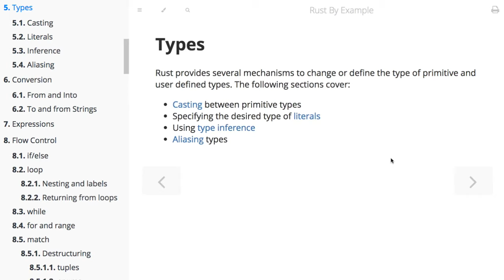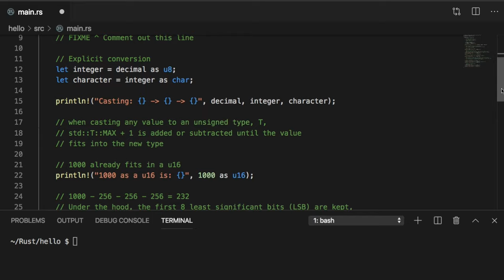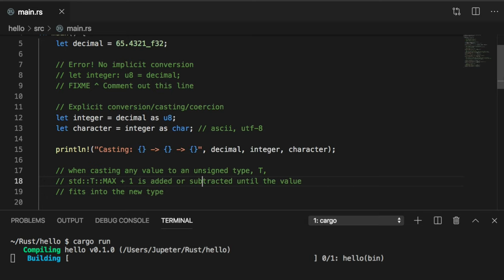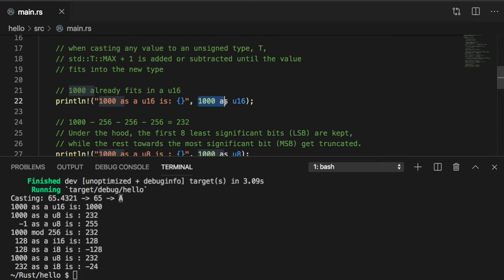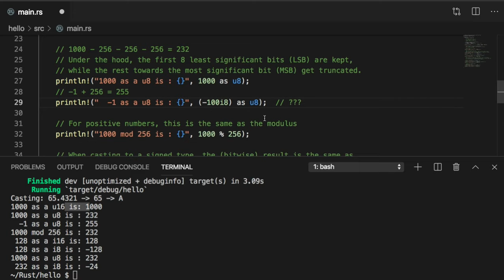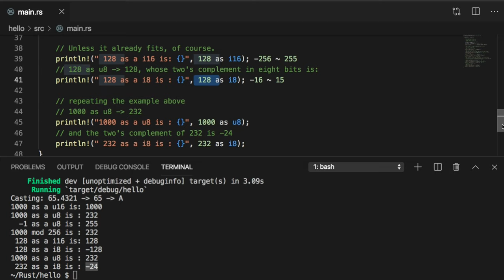[러스트] 054 - 5.1 Casting